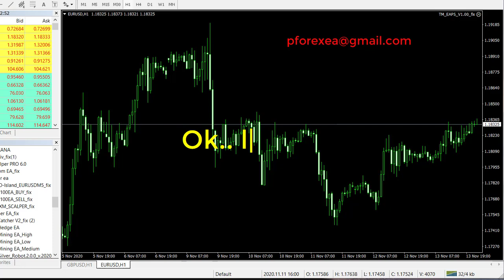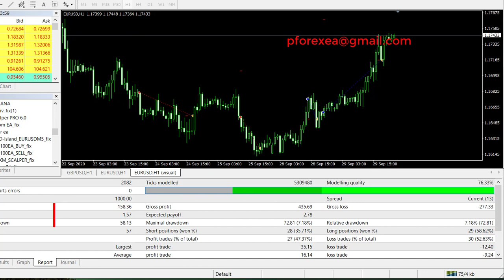Inspire Forex EA Robot | Scalper Pip Robot | Secret Explosive Epic Forex Robot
Today I am going to share a new forex robot. And I am going to give you this Robot as a premium robot with a better track record. This is high accuracy forex robot.  Effective trading algorithm, Unique up-to-date technology 100% No repainting are there in this forex robot. There is no restriction to use this forex robot to any time frame, pairs and brokers.

How to use:

Step 2: Download the EA's file
step 3: Install the EA to your MT4 platform
Step 4: Run the EA to your demo account first
Step 5: After testing, if profits go to real account
Step 6: Make Profit